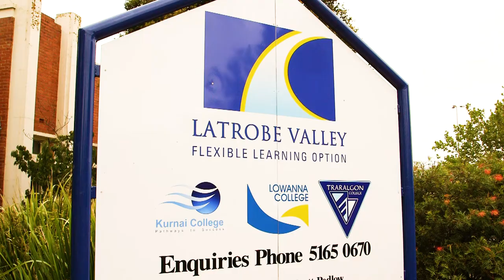Flexible Learning Option (FLO) program at Morwell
Morwell's Flexible Learning Option (FLO) is a partnership program by Kurnai College, Traralgon College and Lowanna College. It's an initiative that's seen many previously disengaged students get back on track in their new surroundings at Commercial Road Primary School, Morwell.